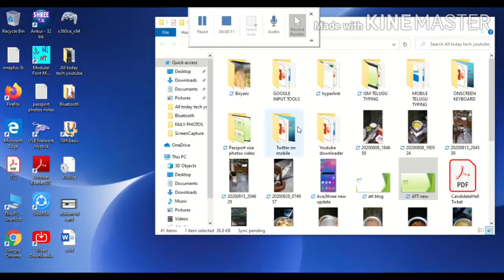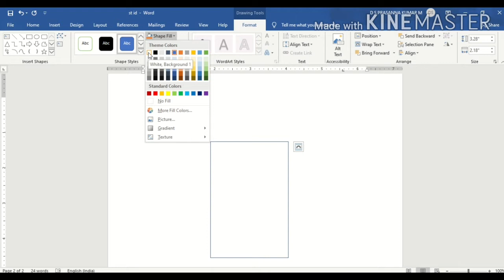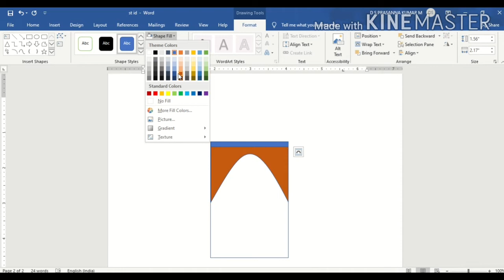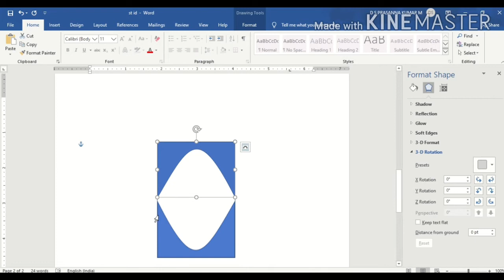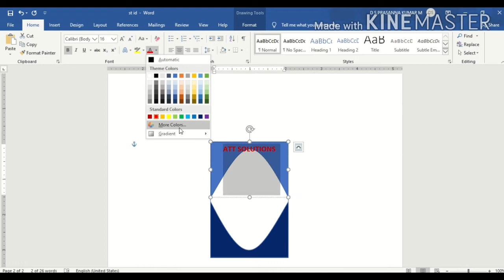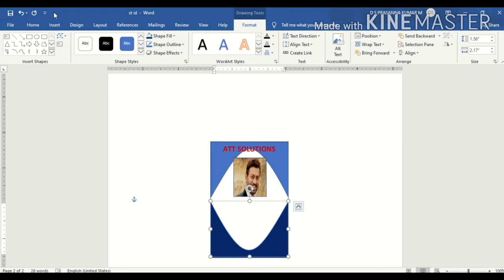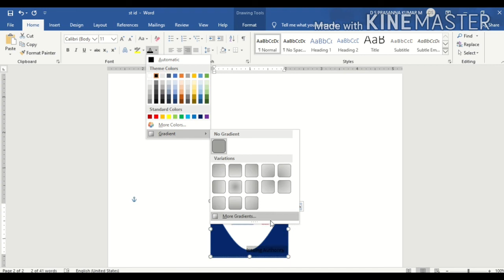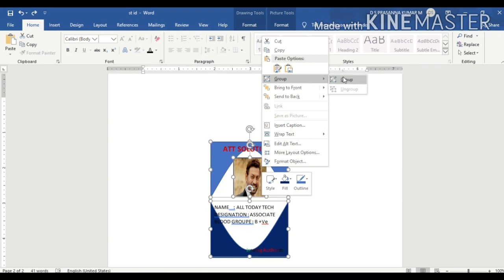How to make staffid card in Ms-word|StaffID card design in Microsoft word|How to make simple Id Card